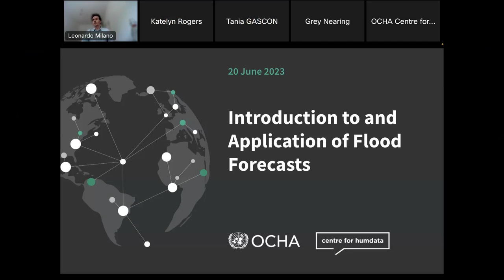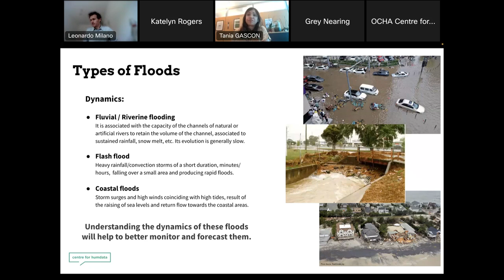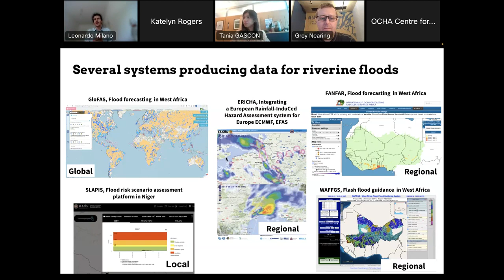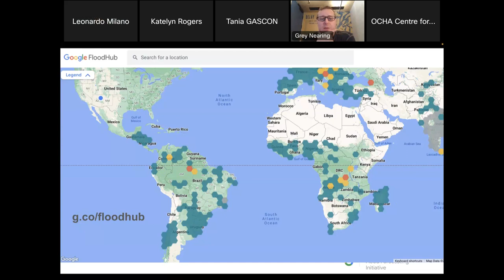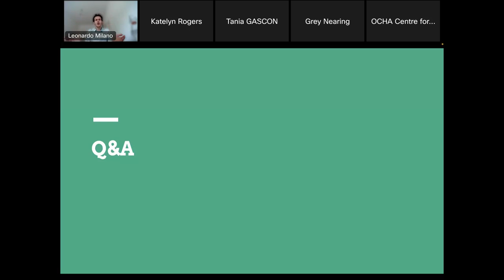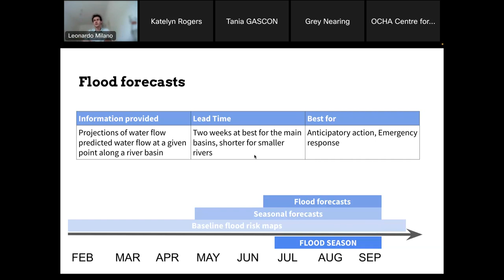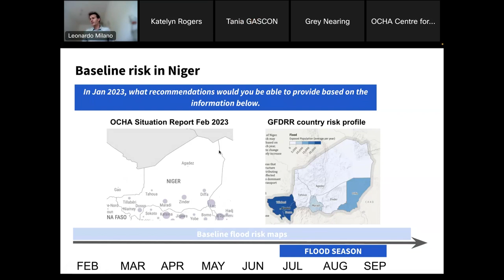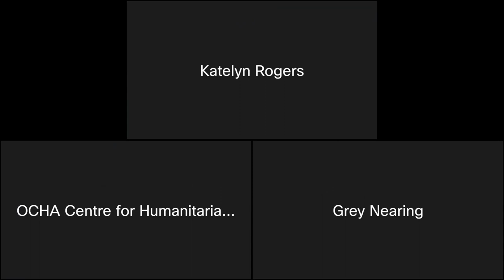Introduction to and Application of Flood Forecasts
The session includes an overview of the types of floods that can occur (riverine, flash, coastal), the ways in which floods are measured (through geophysical indicators such as streamflow, water level, extent, and duration, or impact such as damage or displacement) and the different flood forecasts that are available over different geographical extents. The session takes a closer look at a global flood model and discusses what information it provides and its applications within the region.